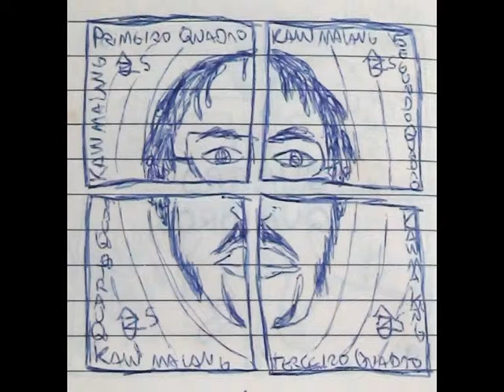Love cant let me down ( Kaw Malangue)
Quatro quadros 1990